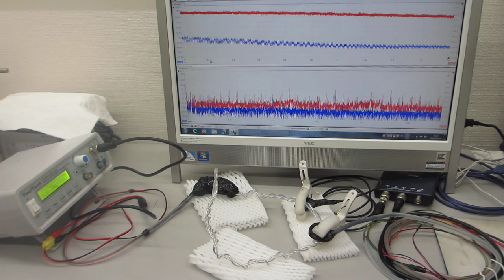線材の表面弾性波による非線形振動現象を利用した超音波技術（超音波システム研究所）